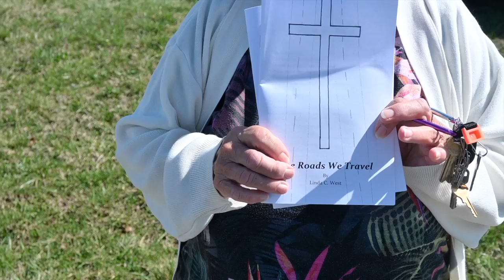I'm Trusting in the Lord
Linda Russow saw me beside the road looking at my GPS outside Joplin, Mo., and she stopped her vehicle to bring me cookies and bottled water. She believes that her faith calls on her to help strangers like myself out.
She knows people who have died of Covid but she has not contracted the virus and she's unsure if she'll get vaccinated.
"I'm trusting in the Lord," she said. "My daughter wants me to get the shot."
She says "God has sent me so many miracles in my life" and she's undecided if the vaccine is part of his plan for her.
"God has taken care of me in so many ways," she said, handing me religious pamphlets, "The Roads We Travel" on how to live a Christian life.
"I'm relying on the Lord Jesus Christ who died for us," she said, adding a blessing for me. "God bless and keep you on your travels."

RSSC 032 Linda C Russow 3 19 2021